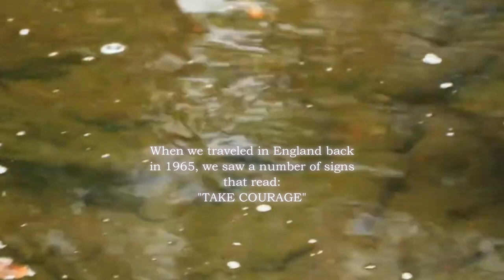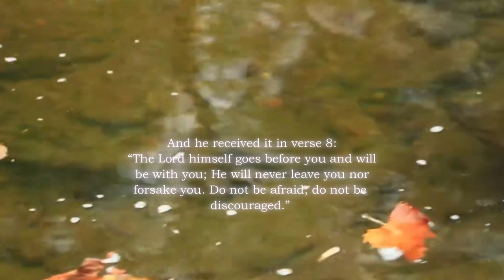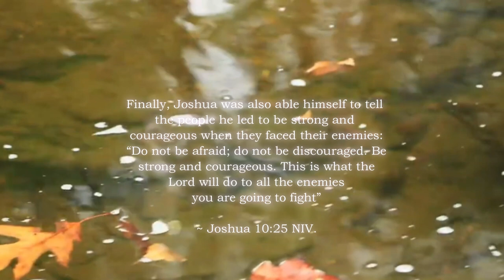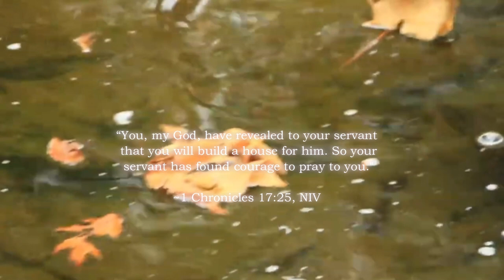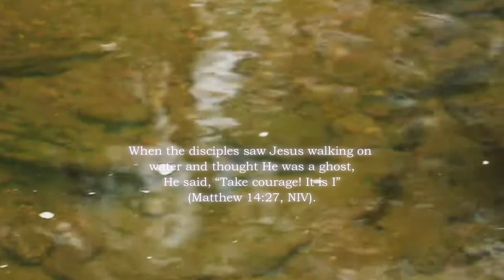365 Devotion from Women - Jan.6_Take Courage - Motivation Link | Motivational Speech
365 Devotion from Women
January 6
Take Courage
Motivation Link

But to take courage itself —not the ale— has always been good advice. Courage is mentioned numerous times in the Bible. “The Lord himself
goes before you and will be with you; he will never leave you nor forsake you. Do not be afraid; do not be discouraged.” God kept telling us to be courageous. Sometimes it takes courage even to pray. But just "Take courage—in Jesus!"